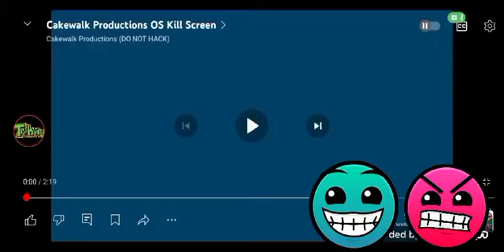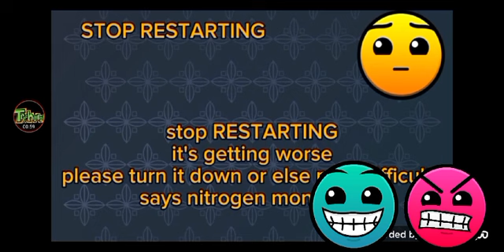cakewalk studios os but facile and hardest want to see that